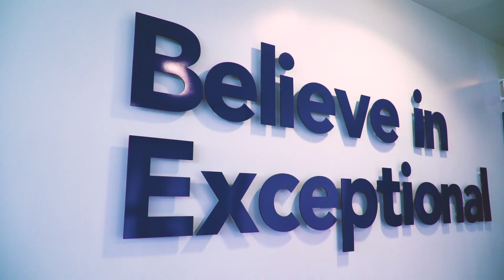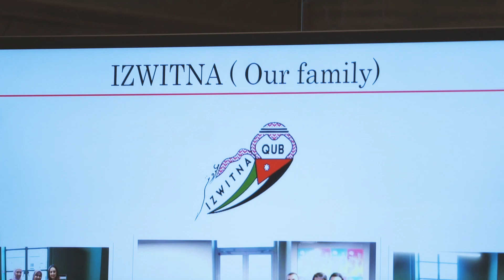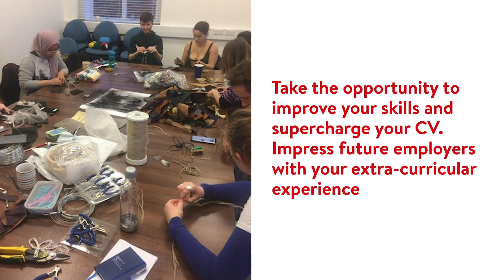Clubs and Societies at Queen's